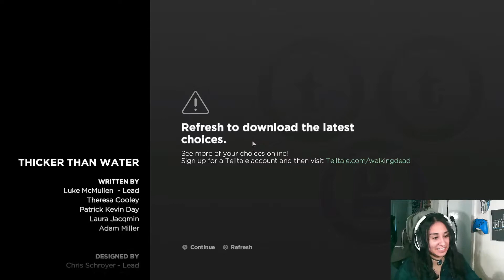Car Troubles | Walking Dead: A New Frontier Part 10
Chapter 4 (part 3) of Telltale's Walking Dead: A New Frontier